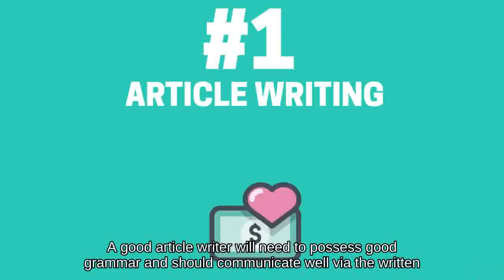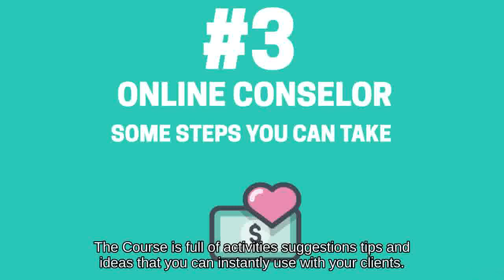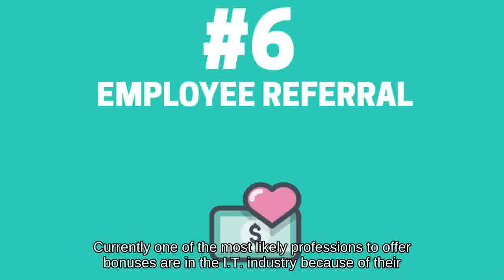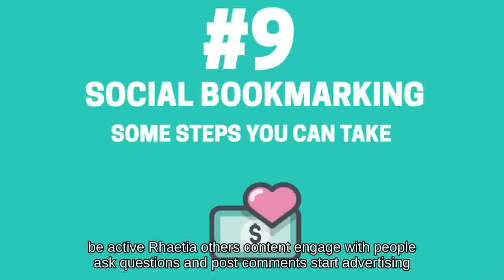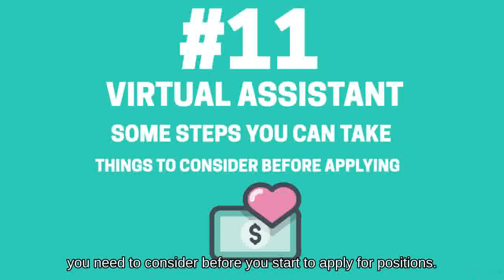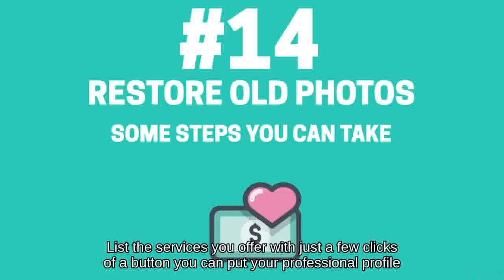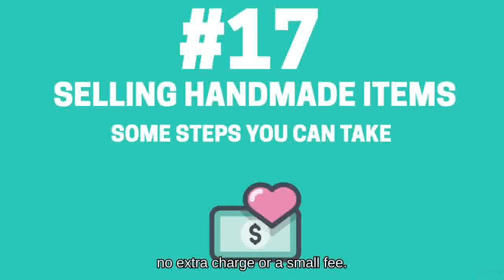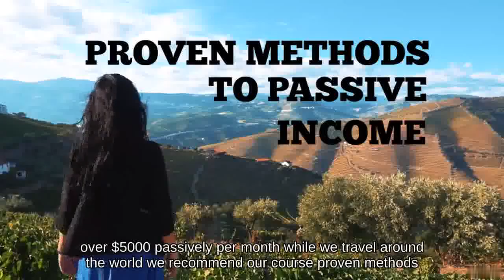20 Proven Ways To Make Money Online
20 Proven Ways To Make Money Online